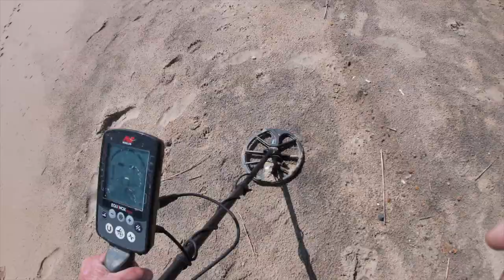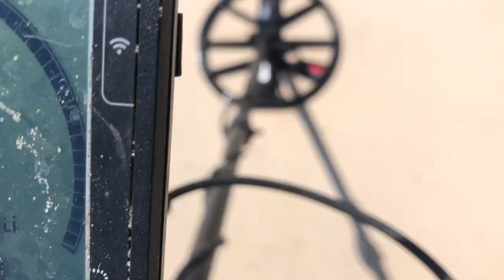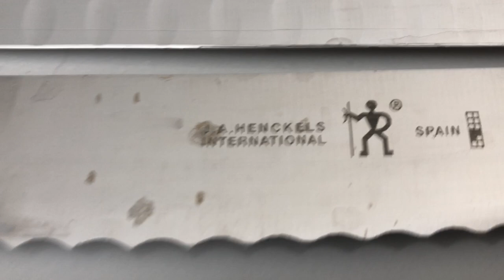Land od Nada spin - Bay spin - critter spin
i got a lot of exercise again today

see you tomorrow  -  weather permitting

Stavrscoop
go pro hero silver 2019 camera